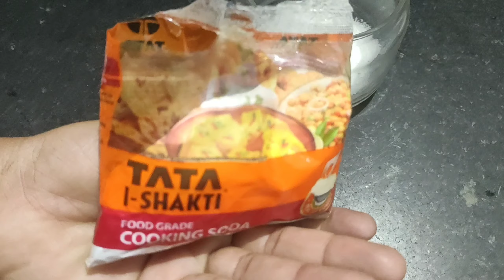ఇంట్లోనే ENO powder చాలా ఈజీ 1 నిమిషంలో | How to make ENO at home | ENO Recipe | Homemade ENO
Hi Friends this Harsha from Harsha Wonder World, today I will show you how to prepare ENO powder or ENO salt at home with help of 2 ingredients only in lockdown period. in this video, we will discuss how to make ENO at home easy by the help of citric Acid and to make homemade ENO fruit salt and  ENO powder. This is the best method to make homemade eno and eno recipe, eno,  how to make eno at home, eno making formula, what is eno powder, what is eno salt, eno salt recipe, eno salt uses, homemade eno fruit salt, homemade eno powder, homemade eno recipe, how to make eno powder at home, how to make eno powder at home in Tamil, how to make eno powder in Telugu, eno fruit salt, eno at home.